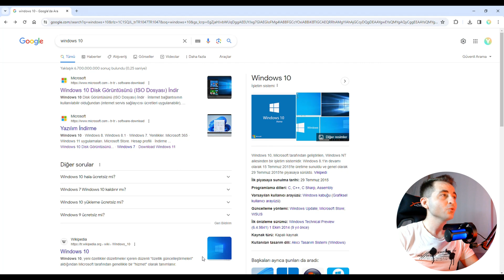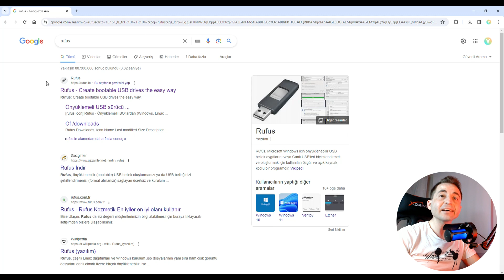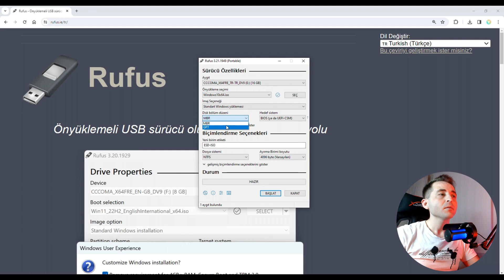Windows 10 İndirme & Usb Hazırlama Nasıl Yapılır ?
Windows 10 indirme & usb hazırlama nasıl yapılır merak edenler için öğretici bir video hazırlamak istedim. Sizler de bu video sayesinde Windows 10 kurulumu öncesi iso dosyasını indirebilecek ve Windows 10 usb hazırlama işlemini çok kolay bir şekilde yapabileceksiniz. Windows 10 indirme veya Windows 10 usb hazırlama ile ilgili kafanıza takılan soru ve sorunlar varsa yorumlar bölümünde benimle paylaşabilirsiniz.